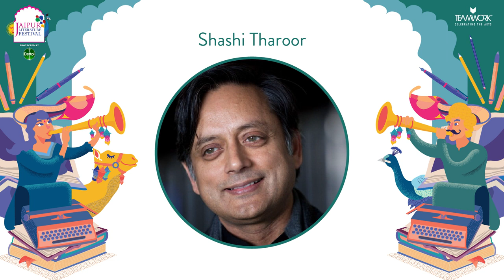The Tyranny of Merit: What's Become of the Common Good? Michael Sandel and Shashi Tharoor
Michael Sandel teaches political philosophy at Harvard University. He has been described as ‘the most relevant living philosopher ’, a ‘rock-star moralist’ by Newsweek, and ‘the most famous teacher of philosophy in the world ’ by The New Republic. His books What Money Can’t Buy: The Moral Limits of Markets and Justice: What’s the Right Thing to Do? were international best sellers and have been translated into 27 languages. His BBC series The Global Philosopher explores the ethical issues lying behind the headlines with participants from around the world. Sandel’s new book is The Tyranny of Merit: What’s Become of the Common Good? with The New York Times Book Review describing it as ‘required reading for all ’ in a polarised age.

Shashi Tharoor is an author, politician, and former international civil servant. Dr. Tharoor straddles several worlds of experience. Currently, a third-term Lok Sabha Member of Parliament (MP for India’s Lower House of Parliament) representing the Thiruvananthapuram constituency, he has previously served as Minister of State for Human Resource Development and Minister of State for External Affairs in the Government of India. He currently chairs the Parliamentary Standing Committee on Information Technology. During his nearly three-decade-long prior career at the United Nations, he served as a peacekeeper, refugee worker, and administrator at the highest levels, serving as Under-Secretary General during Kofi Annan’s leadership of the organization. He is also an award-winning author of over 20 books of both fiction as well as non-fiction, including The Great Indian Novel, The Paradoxical Prime Minister, The Hindu Way, and The New World Disorder. He has won numerous literary awards, including a Commonwealth Writers’ Prize, the prestigious Crossword Lifetime Achievement Award, and the Sahitya Akademi Award in the category of ‘English Non-Fiction’ for his book An Era of Darkness. Dr. Tharoor's 22nd book will be out in November and is titled The Battle of Belonging. His other awards include the Pravasi Bharatiya Samman, India’s highest honor for overseas nationals, the Encomienda de la Real Order Espanola de Carlos III from the King of Spain, ‘New Age Politician of the Year ’ from NDTV, the Hakim Khan Sur Award for National Integration, and the Priyadarshini Award for Excellence in Diplomacy. He was a pioneer in using social media as an instrument of political interaction. Till 2013, he was India’s most-followed politician on Twitter, until being overtaken that year by the current Prime Minister, Narendra Modi. He was the first Indian to reach 10,000 and 100,000 followers on the platform and currently has over 7.7 million followers.

Deeming the current happenings dangerous to democracy, renowned philosopher Michael Sandel’s new book ‘The Tyranny of Merit: What's Become of the Common Good?’ delves deep into how the polarised politics of our time reflects the deep divide between winners and losers.
He says that in the midst of globalization and rising inequality, there is a vital need to rethink our attitudes toward success and failure.

In conversation with celebrated author and Member of Parliament Shashi Tharoor, Sandel offers an ethic of dignity and solidarity that paves the way to new politics for the common good.